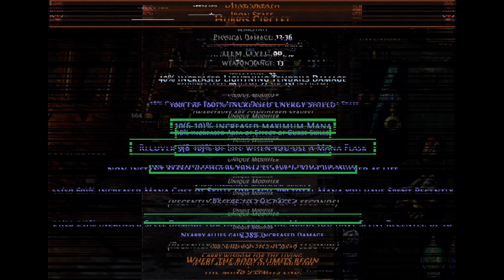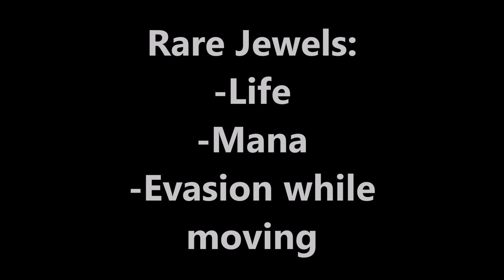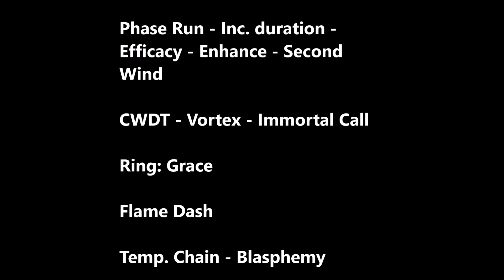POE 3.10: The Roadrunner Build (Darkness Farmer).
NOTED: Agnostic now on skill tree , so we dont need Militant Faith anymore. Whole build now cost 1ex-ish. (From 3ex , Militant cost 2ex in the time I make this vdo )

Pros:
-Profits 1 - 2ex per hour , depend on market.
-Can run depth 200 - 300. Just suicide if end of road.
-Chill
-Fast and fun
-Can tank maximum of 300 darkness stacks.
-Throw flare to reset darkness stacks , do it at 200+ for sure.

Cons:
-Cannot do any other things , only run.